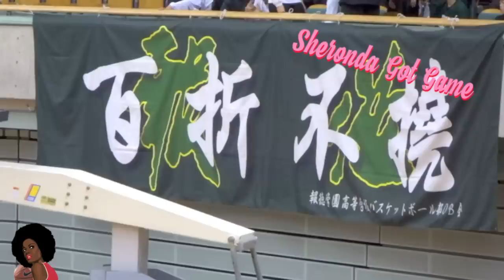洛南vs報徳学園 新人戦 準決勝 ハイライト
2019近畿新人大会準決勝, 洛南高校(京都府京都市)vs報徳学園高校(兵庫県西宮市)の試合のハイライト。Sheronda Got Game 2019.